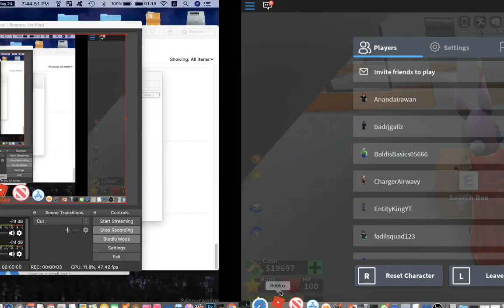Roblox - MadCity หน้าแตกระหว่างทำคลิป Ep.1 วิธีฟามเงินนได้เร็ว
Roblox - MadCity หนน้าแตกระหว่างทำคลิป Ep.1 วิธีฟามเงินนได้เร็ว
ความรู้สึกเวลาั้นคือแบบ OOPS